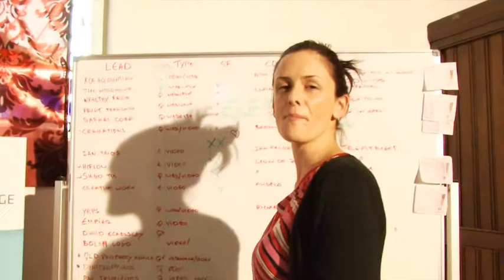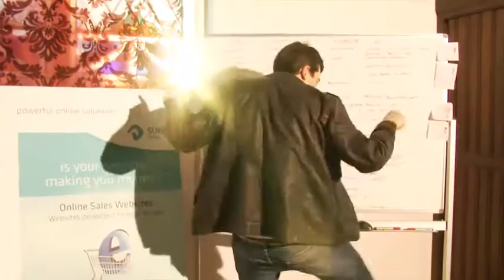A day at work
having some fun with this awesome song seven nation army by the White Stripes.